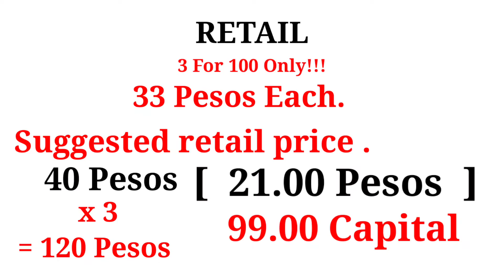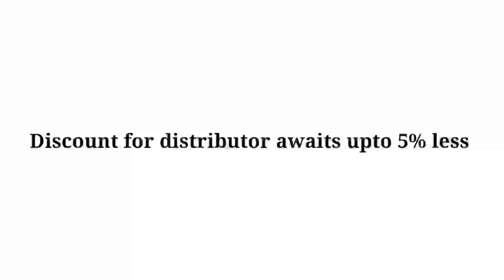CSPro Dishwashing Liquid / income computation.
CSPro Dishwashing Liquid, Liquid Detergent Fabric softener etc., sample computation.

CSPro Dealers!

Be our partners today!
Negosyo 2022